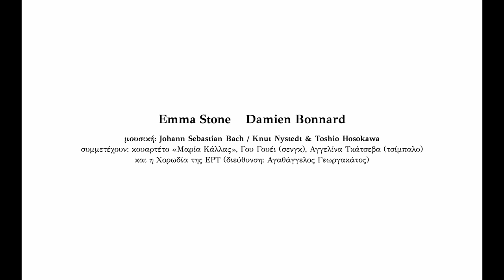Γιώργος Λάνθιμος: Βληχή - The Artist On The Composer | Εθνική Λυρική Σκηνή - ΝΕΟΝ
ΒΛΗΧΗ
Γιώργος Λάνθιμος
Παγκόσμια πρεμιέρα

The Artist on the Composer
Μια συμπαραγωγή της ΕΛΣ με τον Οργανισμό ΝΕΟΝ
6, 7, 8 Μαΐου 2022 | Ώρες έναρξης: 18.00, 20.00, 22.00
Αίθουσα Σταύρος Νιάρχος Εθνικής Λυρικής Σκηνής – ΚΠΙΣΝ

Παραγωγή, σενάριο, σκηνοθεσία: Γιώργος Λάνθιμος
Συμμετέχουν οι ηθοποιοί Έμμα Στόουν και Νταμιάν Μποννάρ

Επιμέλεια προγράμματος The Artist on the Composer: Γιώργος Κουμεντάκης (Καλλιτεχνικός Διευθυντής ΕΛΣ) – Ελίνα Κουντούρη (Διευθύντρια ΝΕΟΝ)

Η νέα πολυαναμενόμενη ταινία του Γιώργου Λάνθιμου με τίτλο Βληχή, η οποία αποτελεί τη δεύτερη ανάθεση του προγράμματος της ΕΛΣ και του ΝΕΟΝ The Artist on the Composer, θα κάνει την παγκόσμια πρεμιέρα της, συνοδεία μουσικών συνόλων, στις 6, 7 και 8 Μαΐου 2022 στην Αίθουσα Σταύρος Νιάρχος της Εθνικής Λυρικής Σκηνής στο ΚΠΙΣΝ. Η παραγωγή, από πλευράς της Εθνικής Λυρικής Σκηνής, υλοποιείται με τη στήριξη της δωρεάς του Ιδρύματος Σταύρος Νιάρχος (ΙΣΝ) για την ενίσχυση της καλλιτεχνικής της εξωστρέφειας.

Ο πολυβραβευμένος Έλληνας κινηματογραφικός δημιουργός, αποδεχόμενος την πρόταση του Καλλιτεχνικού Διευθυντή της ΕΛΣ Γιώργου Κουμεντάκη και της Διευθύντριας του ΝΕΟΝ Ελίνας Κουντούρη, υπέγραψε την παραγωγή, το σενάριο και τη σκηνοθεσία της ταινίας μικρού μήκους Βληχή, η οποία γυρίστηκε τον Φεβρουάριο του 2020 στην Τήνο, με πρωταγωνιστές τη βραβευμένη με Όσκαρ ηθοποιό Έμμα Στόουν και τον διακεκριμένο Γάλλο ηθοποιό Νταμιάν Μποννάρ.

Το πρόγραμμα The Artist on the Composer, μια συνεργασία της Εθνικής Λυρικής Σκηνής και του Οργανισμού Πολιτισμού και Ανάπτυξης ΝΕΟΝ διασυνδέει πρωτοπόρους σύγχρονους εικαστικούς και σκηνοθέτες ή/και παραγωγούς ταινιών με τη ζωντανή εκτέλεση ορχηστρικής μουσικής. Μέσα από έργα που αποτελούν καρπούς νέων αναθέσεων, κάθε καλλιτέχνης συνομιλεί με έργα κλασικών συνθετών, απαλλαγμένος από τις συνήθεις οπερατικές συμβάσεις και την αφήγηση, πραγματοποιώντας άνοιγμα προς ένα κοινό που μπορεί να μην έχει ασχοληθεί προηγουμένως με την όπερα.

Μετά την εγκατάσταση του Νίκου Ναυρίδη το 2019, ο σπουδαίος Έλληνας σκηνοθέτης με τη διεθνή αναγνώριση Γιώργος Λάνθιμος παίρνει τη σκυτάλη της δεύτερης ανάθεσης του The Artist on the Composer και δημιουργεί ένα νέο κινηματογραφικό έργο, το οποίο θα παρουσιάζεται πάντα με συνοδεία μουσικών συνόλων. Το μουσικό σενάριο της ταινίας αποτελείται από έργα των Γ. Σ. Μπαχ / Κνουτ Νύστεντ και Τόσιο Χοσοκάβα, τα οποία θα ερμηνευτούν ζωντανά στην Αίθουσα Σταύρος Νιάρχος από τους σολίστ Αγγελίνα Τκάτσεβα (τσίμπαλο), Γου Γουέι (σενγκ), το κουαρτέτο «Μαρία Κάλλας» και τη Χορωδία της ΕΡΤ.

Πρόγραμμα εικαστικών εγκαταστάσεων • Νέα παραγωγή • Παγκόσμια πρεμιέρα
Κύκλος Μουσική και Εικαστικές τέχνες, μια συμπαραγωγή της ΕΛΣ με τον ΝΕΟΝ
Δεύτερη ανάθεση Γιώργος Λάνθιμος: Βληχή
6, 7, 8 Μαΐου 2022
Ώρες: 18.00, 20.00, 22.00
Πρωταγωνιστούν: Έμμα Στόουν, Νταμιάν Μποννάρ
Μουσική: Γιόχαν Σεμπάστιαν Μπαχ / Κνουτ Νύστεντ, Τόσιο Χοσοκάβα
Τσίμπαλο: Αγγελίνα Τκάτσεβα
Σενγκ: Γου Γουέι
Διεύθυνση χορωδίας: Αγαθάγγελος Γεωργακάτος
Με τη συμμετοχή του κουαρτέτου «Μαρία Κάλλας» και της Χορωδίας της ΕΡΤ
Σκηνικά: Άννα Γεωργιάδου
Κοστούμια: Άγγελος Μέντης
Χορογραφία: Χρήστος Παπαδόπουλος
Διεύθυνση φωτογραφίας: Θοδωρής Μιχόπουλος
Μοντάζ: Γιώργος Μαυροψαρίδης
Executive producer: Ρεμπέκκα Σκίννερ
Παραγωγός: Ελένη Κοσσυφίδου

Εισιτήρια: 10 ευρώ (το εισιτήριο στηρίζει το έργο της Εθνικής Λυρικής Σκηνής)
Προπώληση: ticketservices.gr, Ταμεία ΕΛΣ – ΚΠΙΣΝ (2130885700, καθημερινά 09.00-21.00)

Μέγας Δωρητής ΕΛΣ & Δωρητής συμμετοχής ΕΛΣ στην παράσταση: Ίδρυμα Σταύρος Νιάρχος (ΙΣΝ)